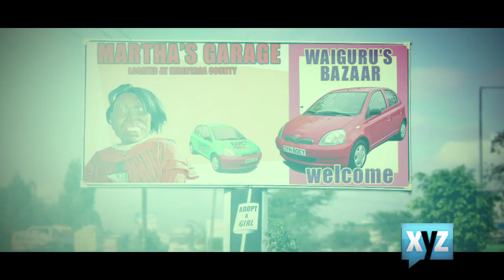The XYZ Show SSN 12 EPS 3 (Full Episode)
The XYZ Show full Episode 3